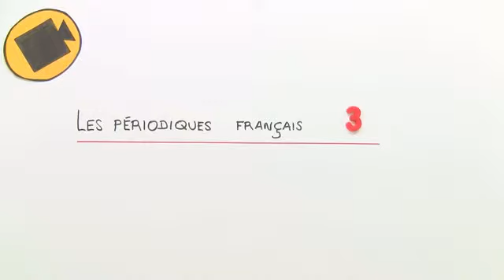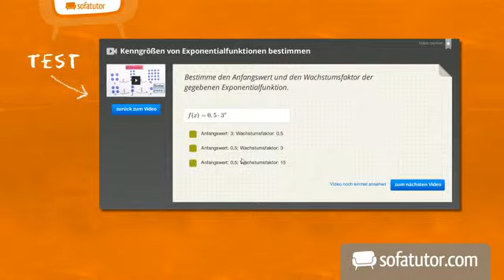Französische Zeitschriften 3 | Französisch | Landeskunde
Salut und herzlich willkommen zu diesem Video! In diesem Clip stelle ich dir anhand von Originalzeitschriften und prägnanten Informationen die meistgelesenen nationalen Zeitschriften Frankreichs vor. Danach kannst du dich in der französischen Presselandschaft orientieren und weißt, welche Zeitung du das nächste Mal am Kiosk kaufen kannst. Viel Spaß beim Schauen!

Dieses Video zum Thema La France et le monde gehört zu: Französisch | Landeskunde | La France et le monde